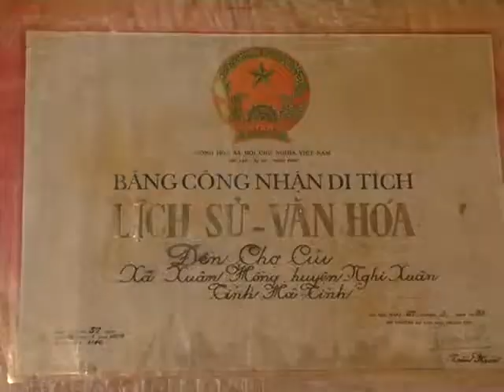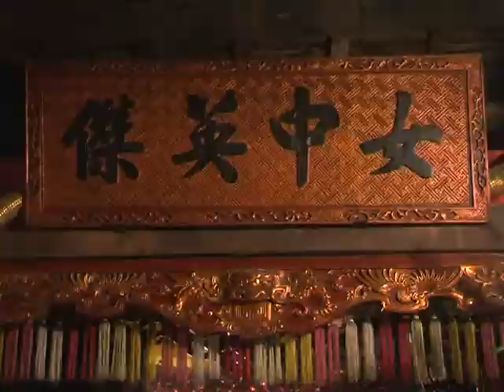Den Cui voi tin nguong tho mau